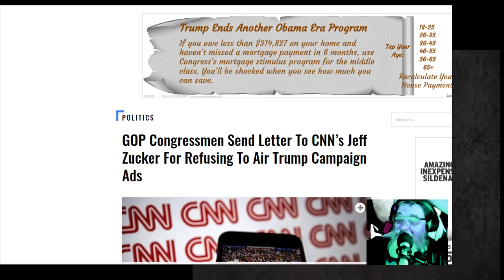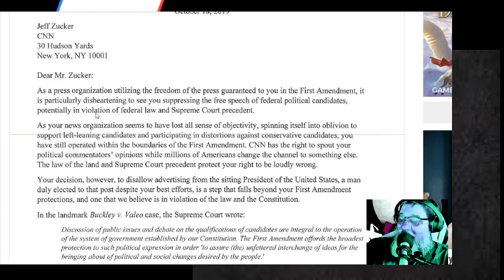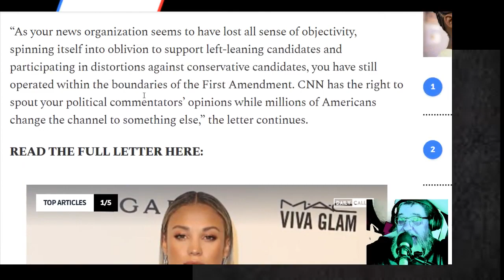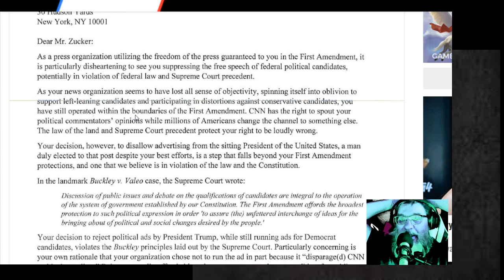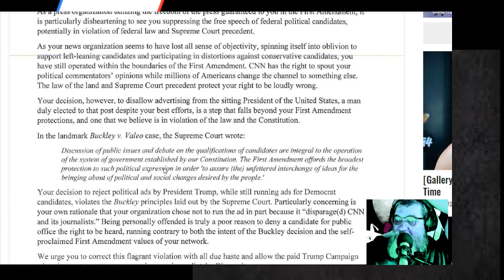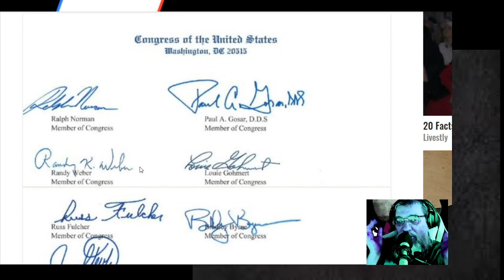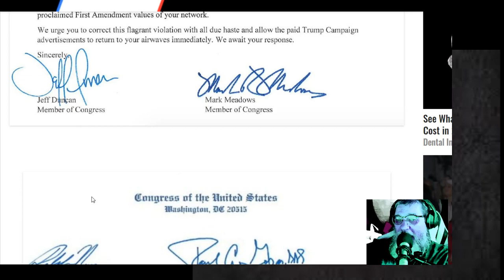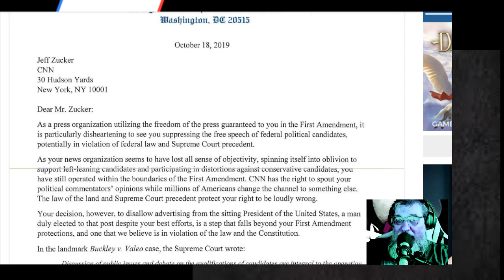Republican Congressmen CNN Letter is Blue Fascist Own Goal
republican congressmen cnn letter
republican congressmen cnn
gop cnn letters

The GOP scores an own goal with a letter to CNN that lets CNN now play the victim of blue fascism (GOP fascism, as opposed to Prog, or Red Fasciskm).